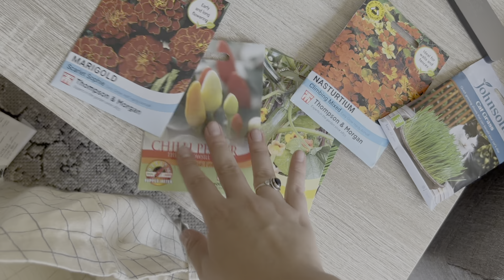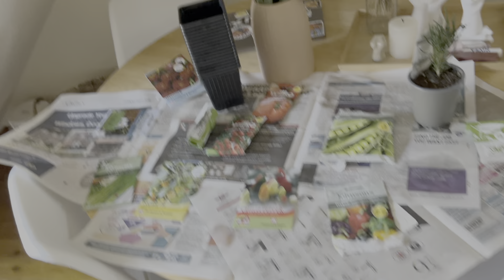Living alone (for a week) diaries - Cute nature walks, shopping & new plants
00:00 intro & why I am alone
01:38 today's plan
02:08 coffee time
03:03 outside with Simba
03:32 nature walk
04:32 back home & getting ready
05:10 shopping
05:50 heading to the garden centre
06:25 plants & garden haul
08:25 garden chores
09:50 seed planting
10:16 sushi & chill
10:49 next up

**about me**
My name is Adri, I’m 25, I’m a Romanian living in the UK, cat mother and home buddy. I’m  enjoying life as a part-time adult, part-time kid, juggling studies, work and life in general. Passionate about cooking and obsessed with making my environment and life as harmonious as possible. If you want to get to know me and spend some time together, stick around 😊